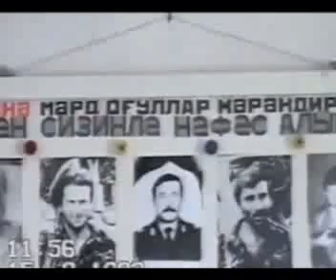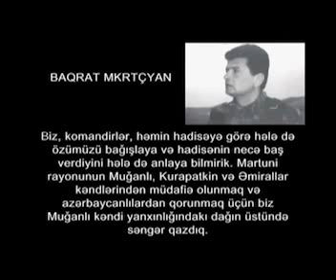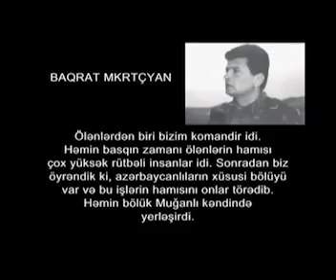KESHFIYYATCI IBAD HUSEYNOV